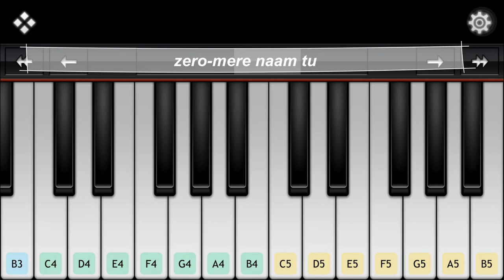Zero-Mere Naam Tu Piano Tutorial EASY(PIANO COVER)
Reduce speed to 0.75 for slow version
Easy piano tutorial for the most awaited bollywood movie ZERO.